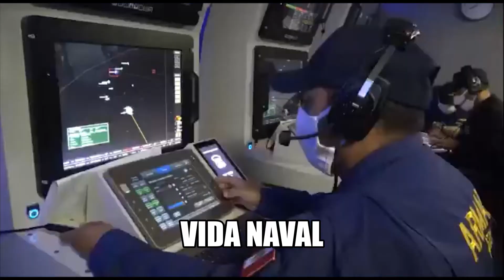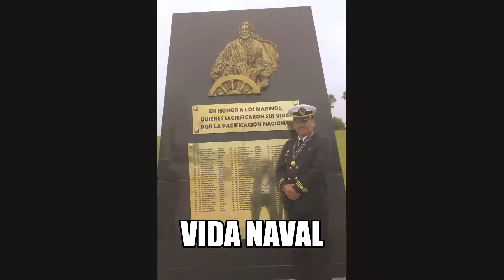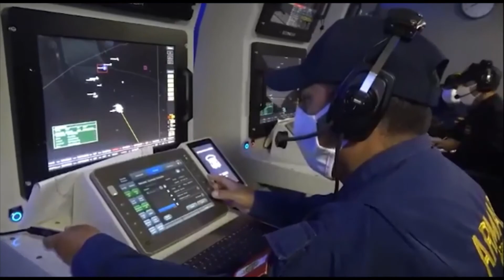VIDA NAVAL - EN LA MARINA DE GUERRA DEL PERU BRAVO ZULU